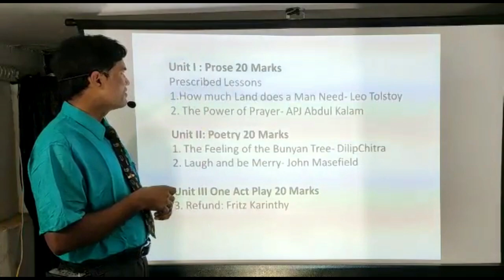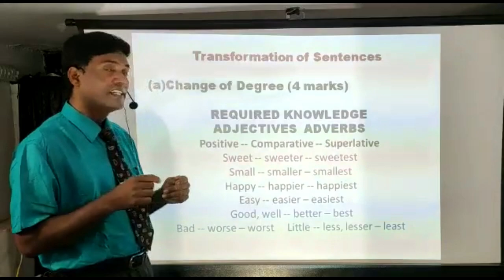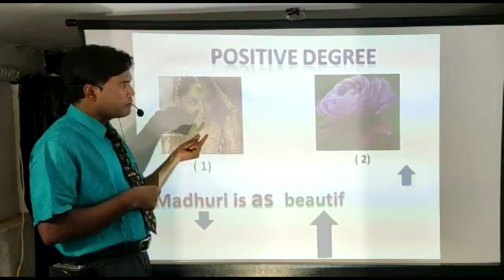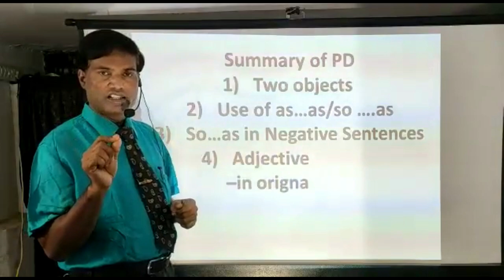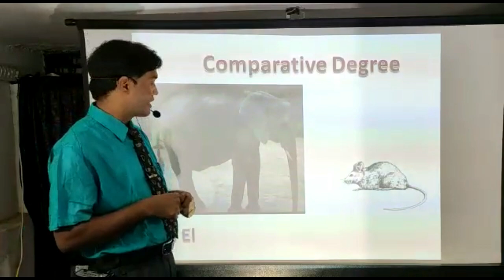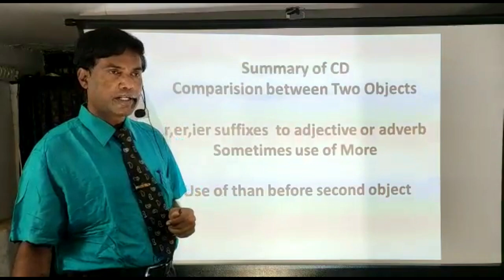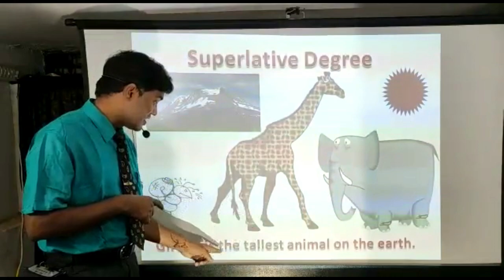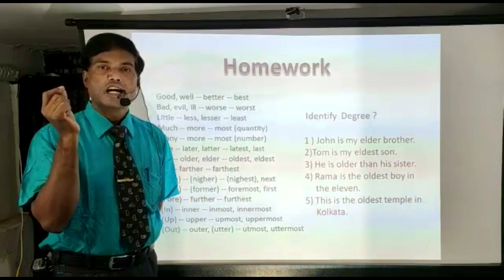Introduction to Degrees of Comparison - Part I ~ A Lecture by Dr.Umesh Bansod